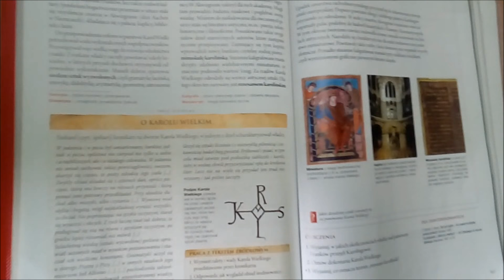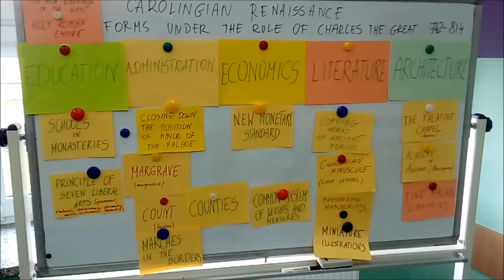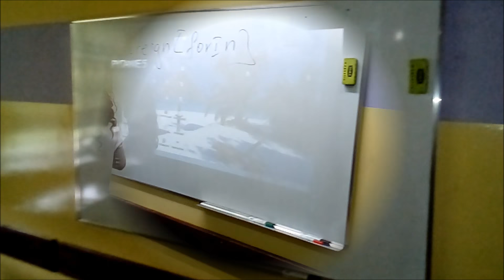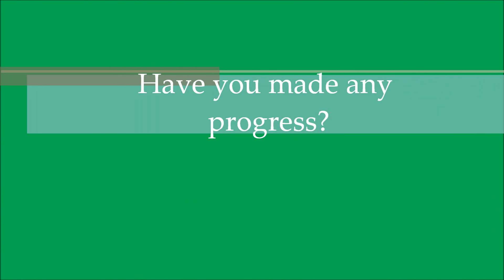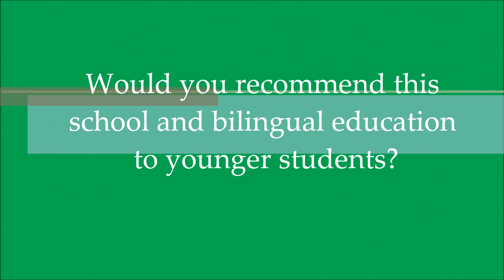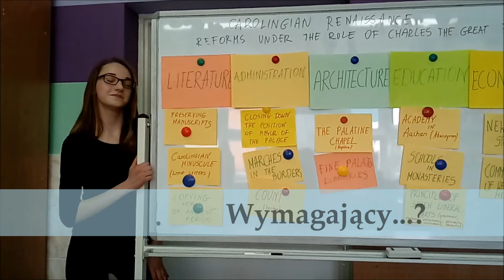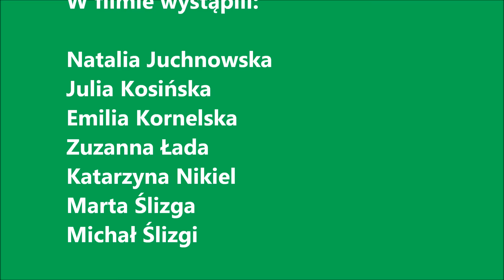Bilingual Class / Klasa Dwujęzyczna- SP2 Działdowo